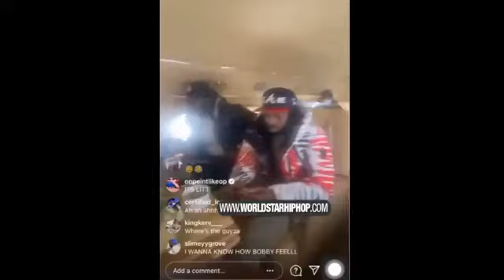Bobby Shmurda In A Private Jet Following His Release From Prison!